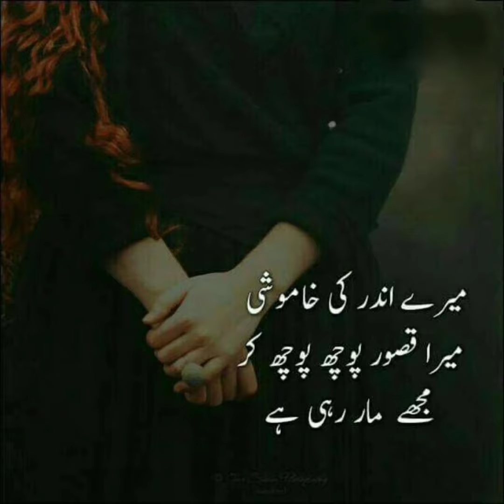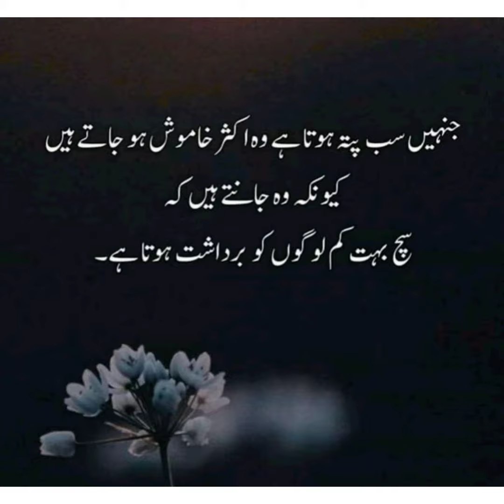Wtsp Dpz.Best For Quiet Persons.Poetry Picturized Dpz.|With Sanam Zaree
Keep.Smiling.U r Very Precious specially For urself. Never Disheart.
Keep Loving.
With Sanam Zaree

Keep Smiling✨

Full Form Imp MCQS as well as common used words we must know

Best Dpz For Quiet &Alone personn.

Face hidden And Hair girls dp

Facts True words about Fake People

Musician: @iksonofficial